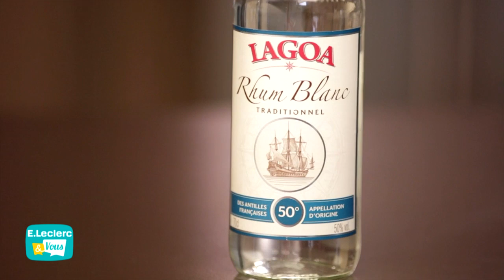C'dans nos verres - Le rhum